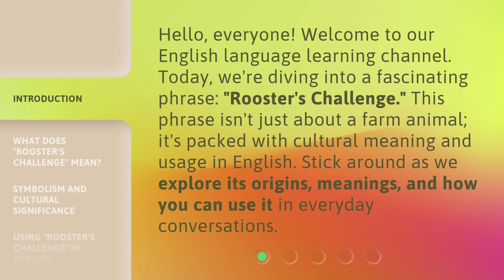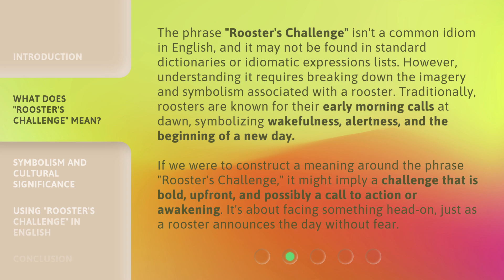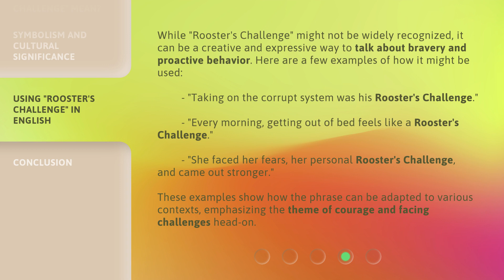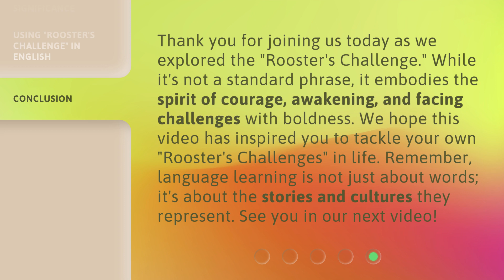Understanding the "Rooster's Challenge"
Cracking the Rooster's Challenge: A Guide to Success • Unlock the secrets to mastering the Rooster's Challenge in this informative video. Learn how to overcome obstacles and achieve success in this fun and engaging challenge.

00:00 • Introduction - Understanding the "Rooster's Challenge"
00:32 • What Does "Rooster's Challenge" Mean?
01:19 • Symbolism and Cultural Significance
01:57 • Using "Rooster's Challenge" in English